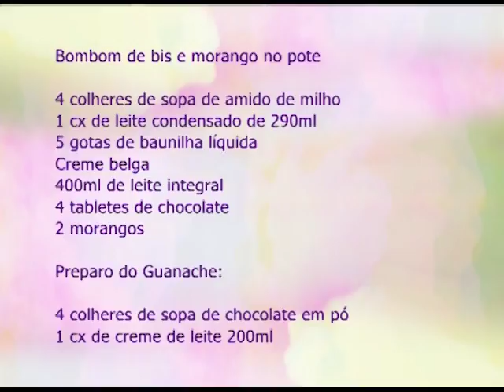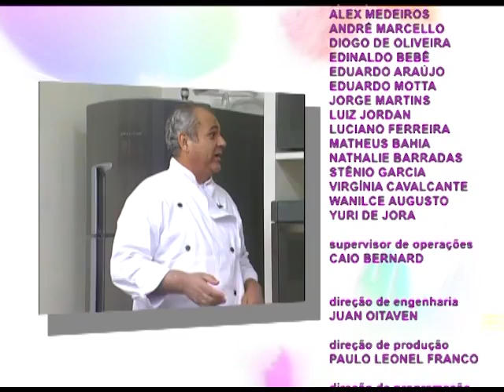ESPAÇO FEMININO - COMO CULTIVAR A RELAÇÃO ENTRE PAIS E FILHOS 10/07/2017